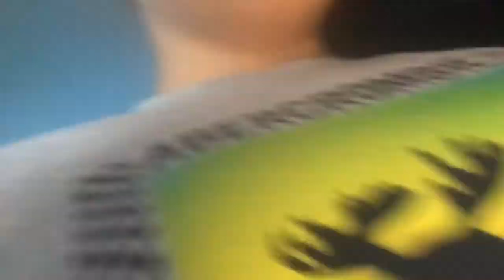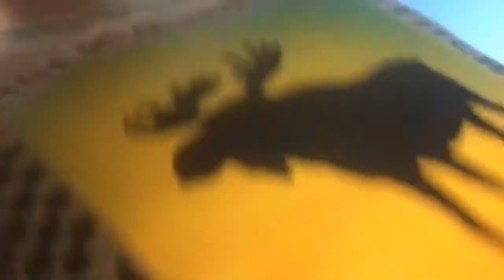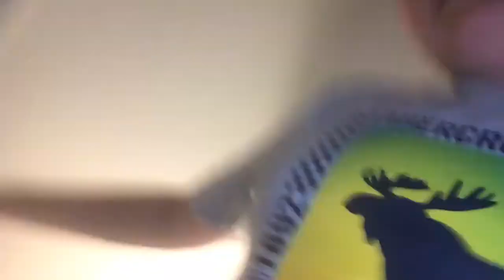Part 2 this need to stop Liam what happened to you